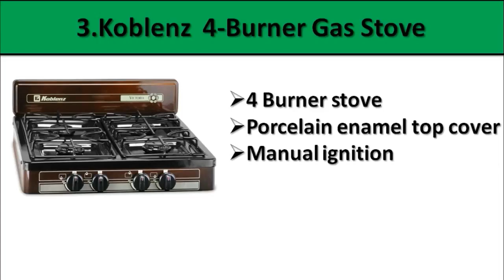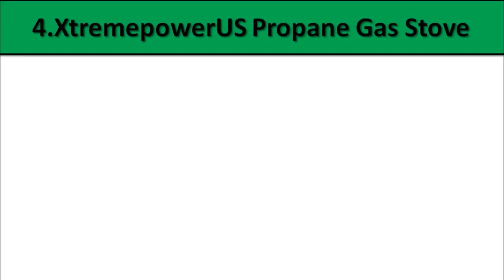5 Best Gas Stove 2024 || Best Gas Stove Reviews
Are you looking for the best gas stove? Please check the details.

Kenmore 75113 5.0 Self Clean Gas Range in Stainless Steel

Kenmore 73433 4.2 cu. ft. Freestanding Gas Range in Stainless Steel

Koblenz PFK-400 Victoria 4-Burner Gas Stove

XtremepowerUS Deluxe Propane Gas Range Stove 2 Burner Tempered Glass

Camp Chef Explorer 2 Burner Range